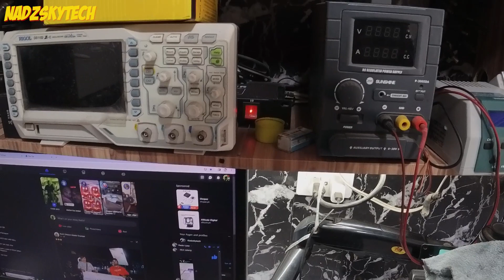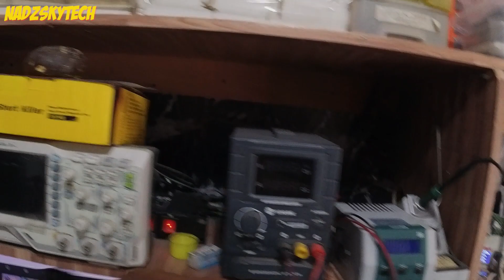REMOTE DUPLICATE FROM TANUAN BATANGAS